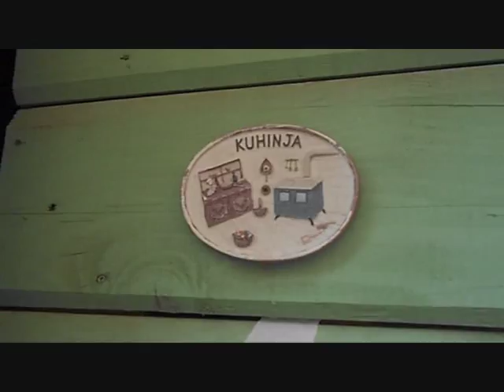ISLAND IŽ - CROATIA(Physical preparations) SLO SKI GIRLS 2013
Our last preparations together before the season starts...After one month in the south, we went for 10days on Island IŽ, Croatia...september 2013